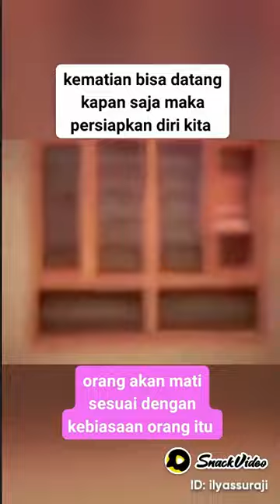Kematian Apa Yang Kita Inginkan?